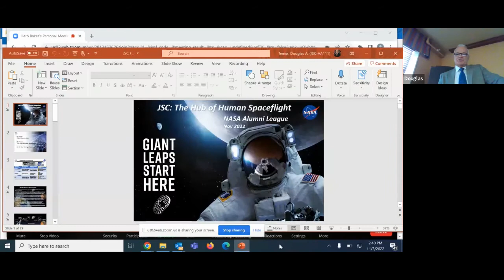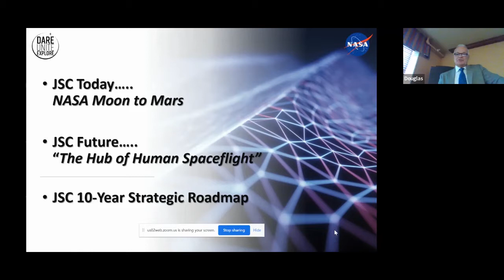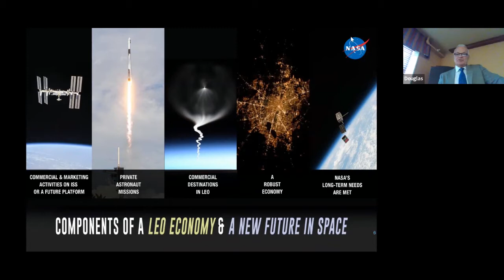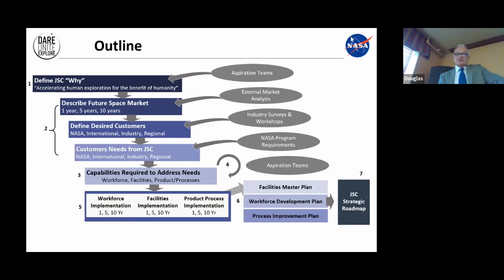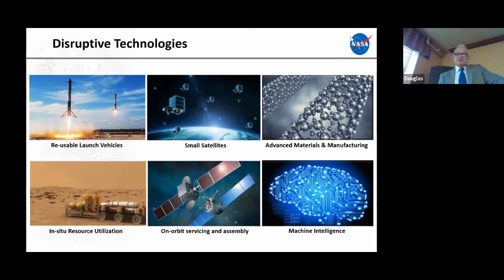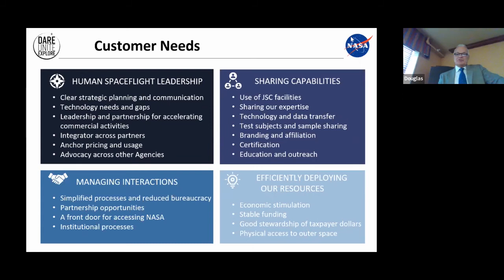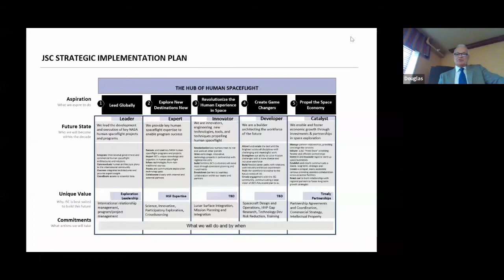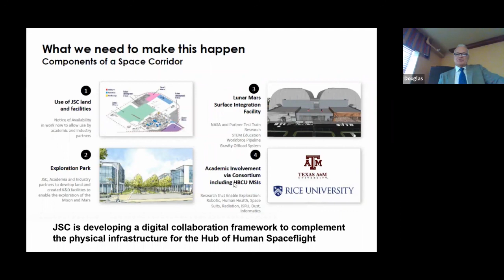Moon2Mars - The Future of JSC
Douglas Terrier, JSC Associate Director for Vision and Strategy,  discussed plans for JSC's future, including how commercial companies and NASA are developing technologies to enable future scientific discoveries.